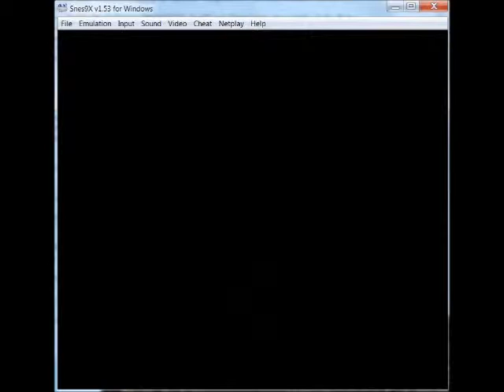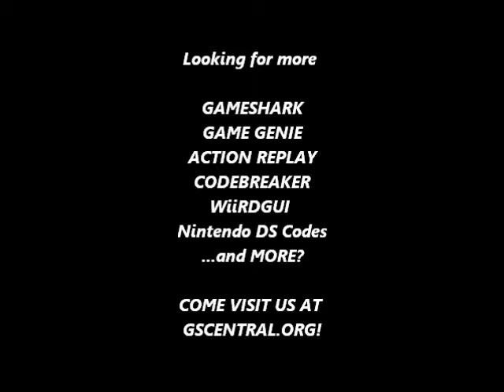GSCentral - Mortal Kombat (SNES) - Move Forward During Jumps (PAR)